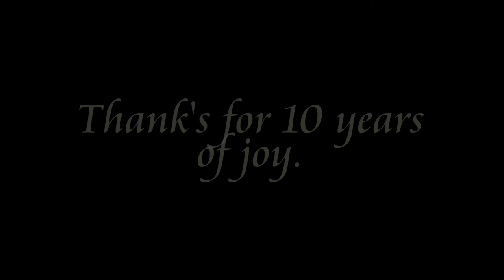The Ebony Warrior: Skyrim (EPILOGUE)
One final adventure, and a loving farewell.

Thank you for ten years of adventure. I can’t wait for more!!!

Posing Skeleton Animation by 3quarksmedia

Mods:
Colovian Noble Clothes by steelfeathers

Horns Are Forever (Persistent Argonian Horns) by Chilean Wolf

Amazing Follower Tweaks SE by Dheuster and converted to SSE by Allie and AFKRoger

Veezara Alive - Dark Brotherhood Argonian Amazing Follower by rbsdrummer, ported to SSE by RexSol

Blades Samurai Armor and Kimonos V2 by 0prime0 and Daermonster